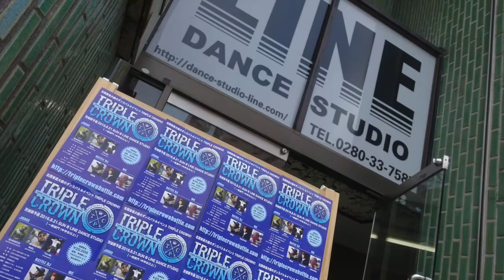BEST 8 (4) @ 2016/08/21 TRIPLE CROWN 茨城県一般予選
2016/08/21 古河市 LINE Dance Studio で行われた TRIPLE CROWN 茨城県一般予選の BEST 8 ４回戦の模様です。